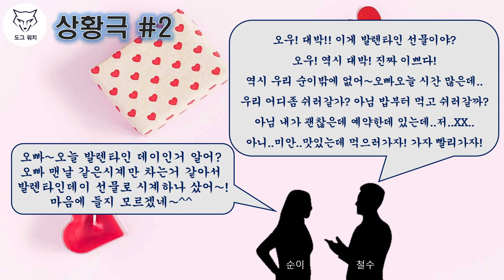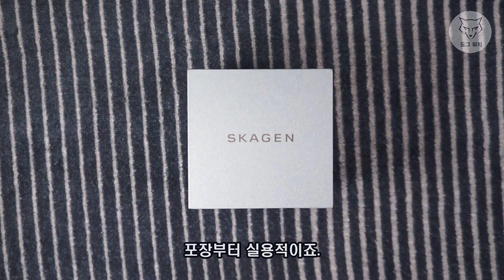[도그워치 리뷰#3] 발렌타인데이 선물? 고민하지마! 스카겐 시그니처(Skagen Signatur) 10만원 시계추천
발렌타인데이 특집 스카겐 시그니처 리뷰입니다.
값비싼 초콜렛 선물대신 스카겐 시계를 선물해보는게 어떨까요?
덴마크 심플디자인 철학 10만원 패션시계 추천드립니다.
다가오는 발렌타인데이 센스있게 준비하세요~!
모두 행복하십시요!